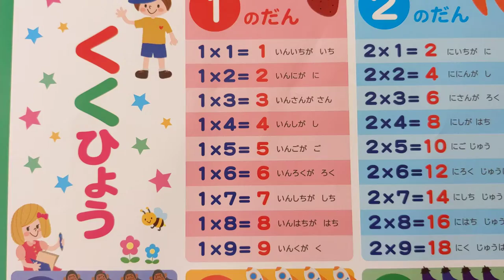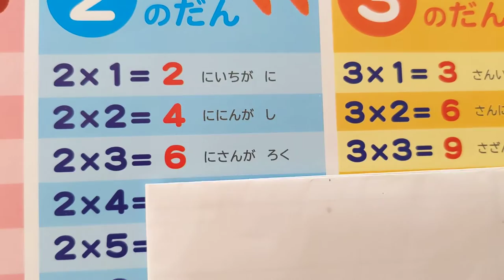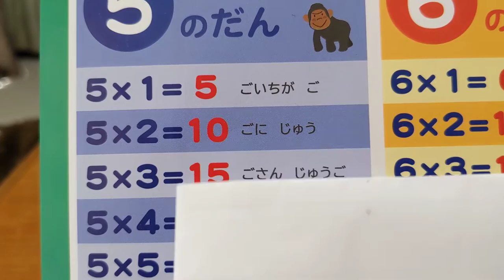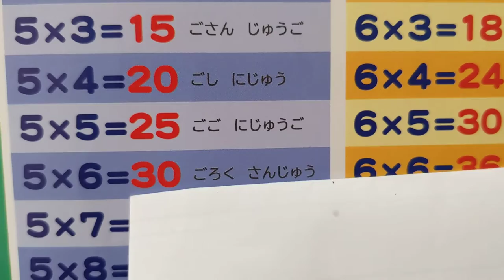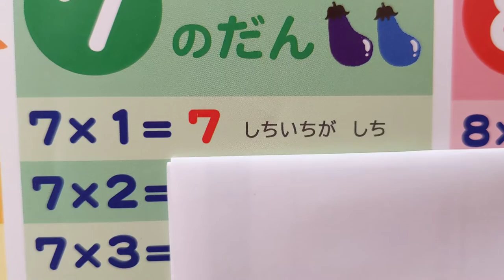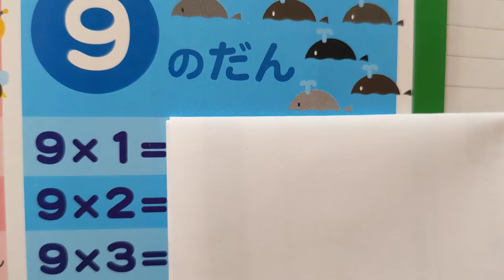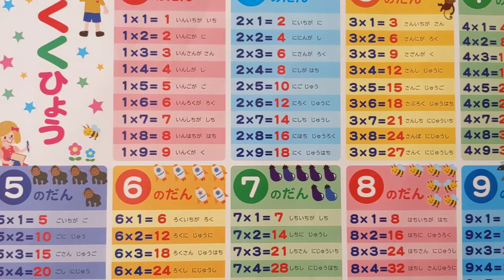かけ算くく③（掛け算九九）答え合わせ❗